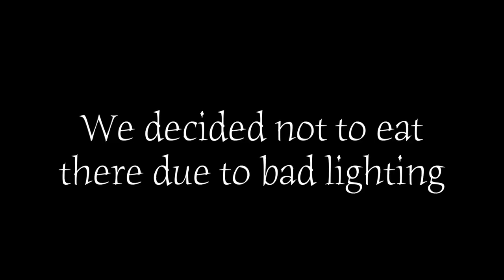BLAZING WINGS CHALLENGE BUFFALO WILD WINGS !!!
WHY DEZI CANT JUST ADMIT THAT THEY WERE HOT LOL
THEY ARE SPICY!!! AND HOT!!  TRY THEM

COMMENT ANOTHER CHALLENGE FOR US TO DO BELOW!!

SONG BY - TONE SMITH